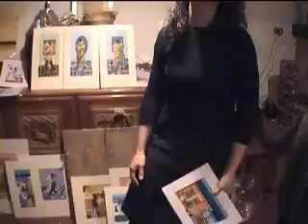Marga in Italia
Viaggio